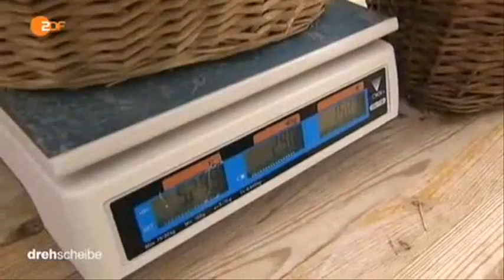2352 economics 001 004 ZDF 140605 dde 436k p5v11 30 10